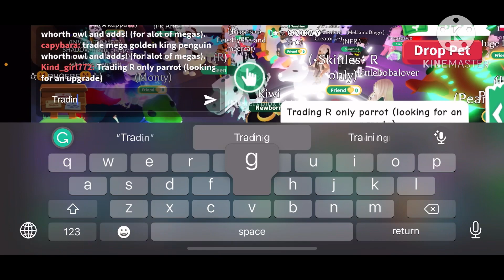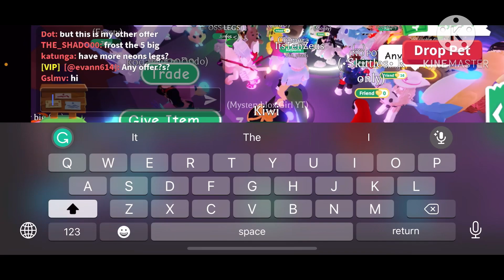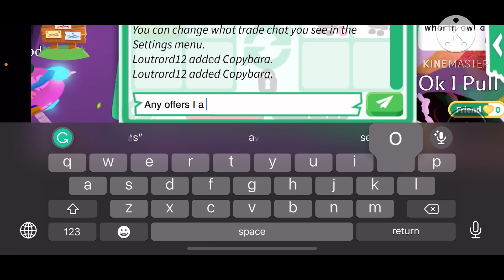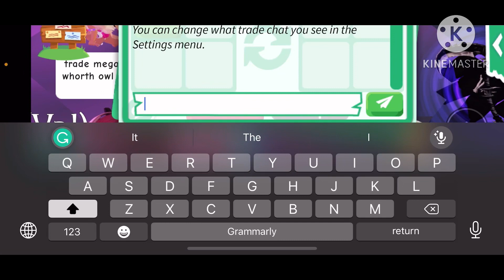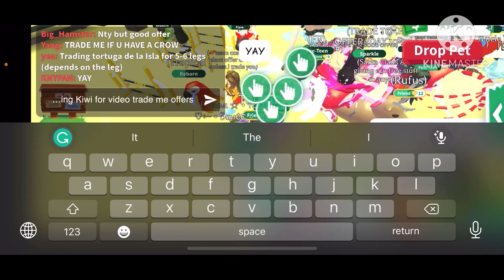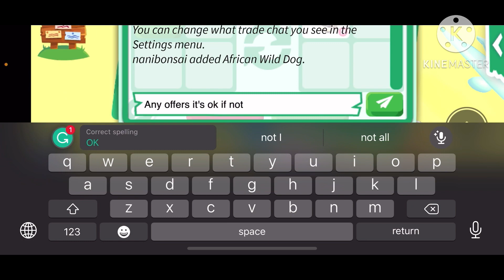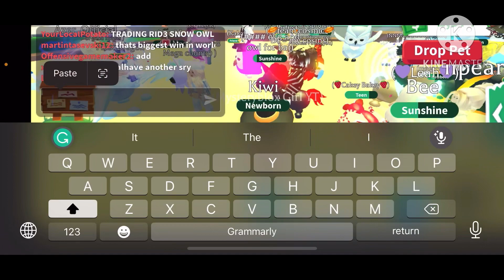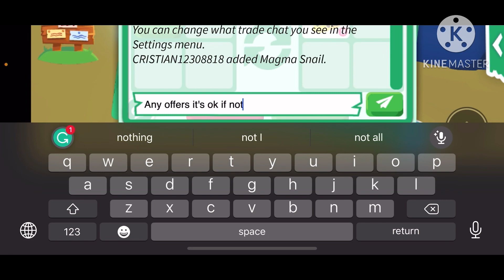Seeing offers for the *New* Kiwi!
Hey, Mystery’s this is the new video! Hopefully, you guys understand why I barely post because I'm in high school now and I am in the marching band, and it keeps me busy from posting so hope you guys bye Mystery’s

Roblox Group: MysteryBlox Girl